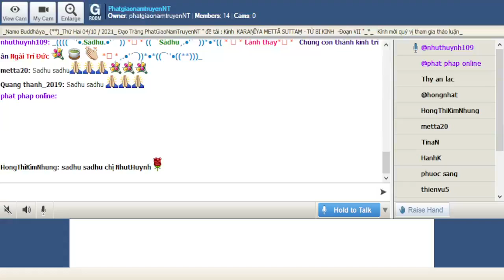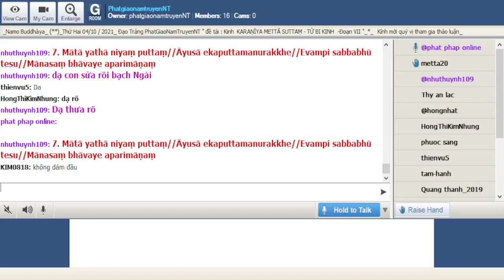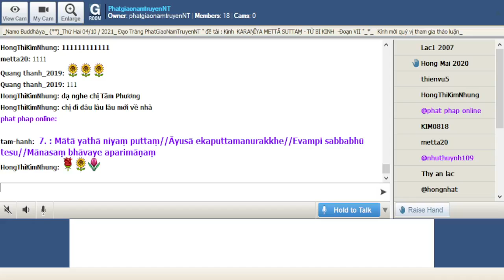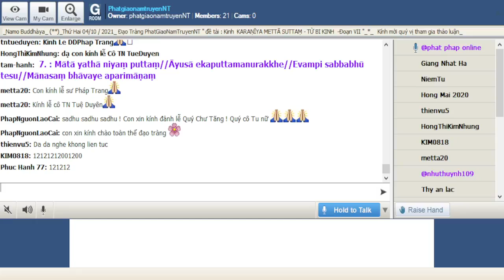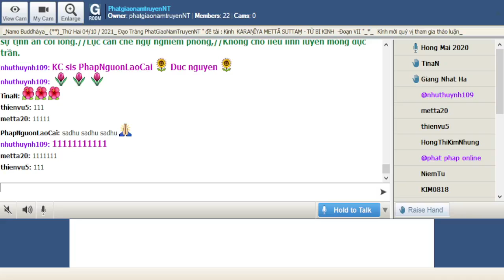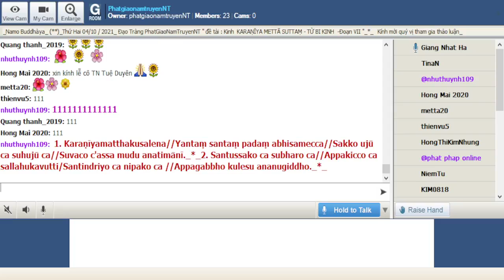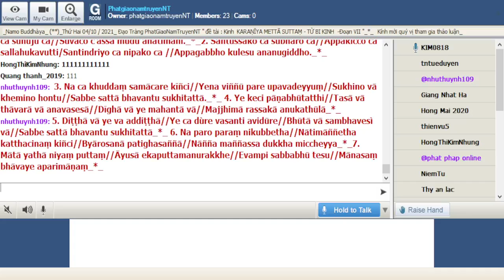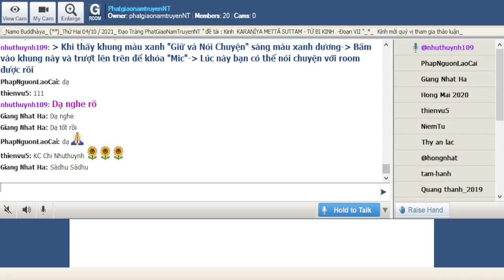PhatgiaonamtruyenNT Thứ Hai Oct 04-2021- Đề Tài KARAṆĪYA METTAṂ SUTTA-TỪ BI KINH(tt).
*7. Mātā yathā niyaṃ puttaṃ//Āyusā ekaputtatamanurakkhe//Evampi sabbaphū tesu//Mānasaṃ bhāvaye aparimāṇaṃ_*_7. Như lòng từ mẫu thanh tươi,//Trăm cay ngàn đắng vui cười vì con.//Dầu cho một mất một còn,//Bảo tồn con trẻ vuông tròn ăn chơi.//Tình thương ghi tạc đời đời,//Từ bi rộng lớn bầu trời thênh thang.//Học đòi từ mẫu gương vàng,//Mở lòng thương xót bủa tràn gần xa.//Chúng sanh trong cõi Sa bà,//Thoát vòng khổ não, vượt ra luân hồi.